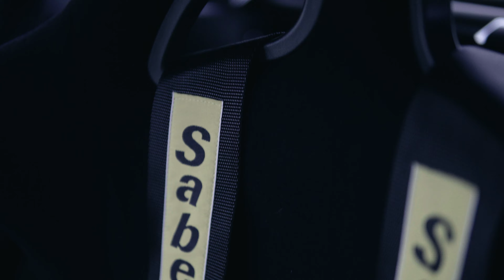RX7 Rocket Bunny - 530HP Single Turbo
The Rocket bunny
Body Carbon Fiber

Car owners IG: @makehellman

Filmed with:
Sony A6500
Sony 50mm F1.8 OSS
Laowa 9mm F2.8 Zero-D
Feiyu Tech MG Gimball